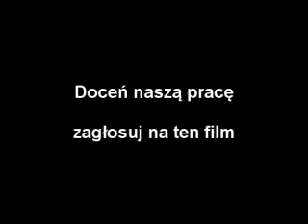Prawdziwy undergrundowy rap! Konkurs Twix! Sprawdź to synu! Lepsze niż Waszka G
Film na konrkus Twixa.
Parodia raperów i rapu, Śmieszny undergrundowy rap, porównywalny do Waszki G.
Musisz to zobaczyć! Po obejzeniu zagłosuj na ten film - zrób to dla społeczeństwa!
Sncrew, naspeedowany twixem!